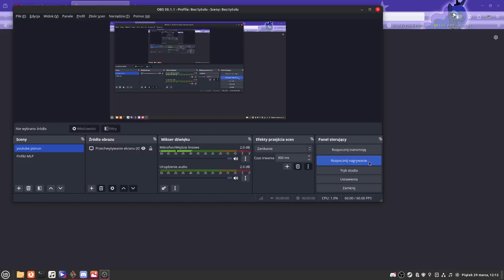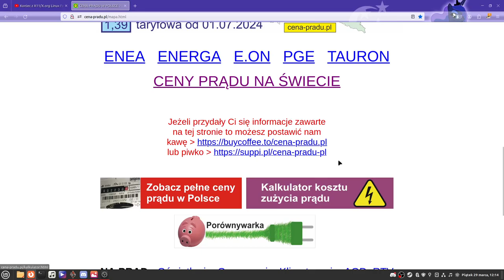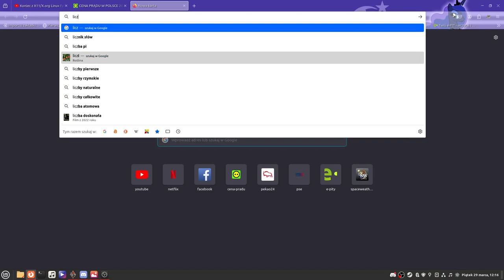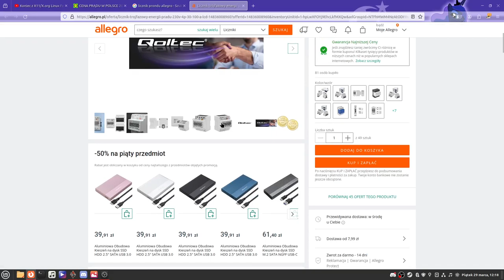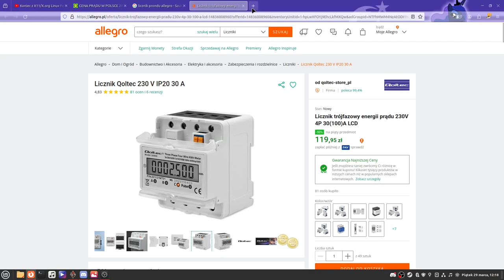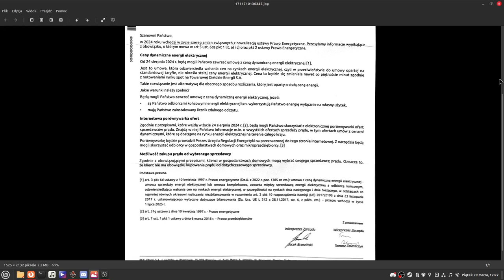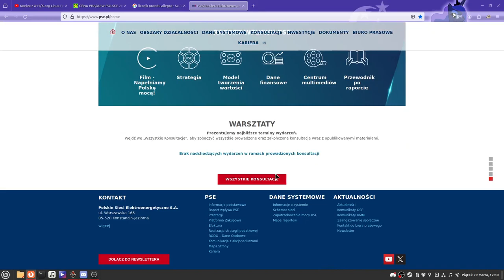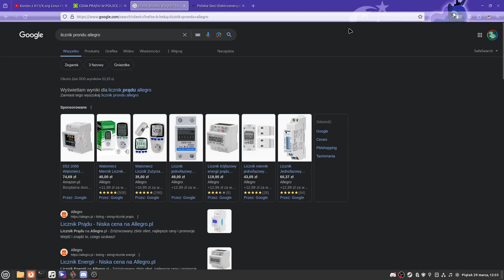Dynamiczne ceny Prądu???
Opowiadam jak się przygotować do tego Wariatkowa.